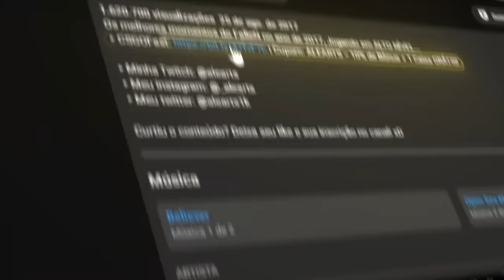Imperial vs AyA - RES Regional Series 1 LATAM - HIGHLIGHTS | CS2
🔥Nosso CLAN na FACEIT com PREMIAÇÕES DE GRAÇA!!

▸Créditos:  /Relog_en3